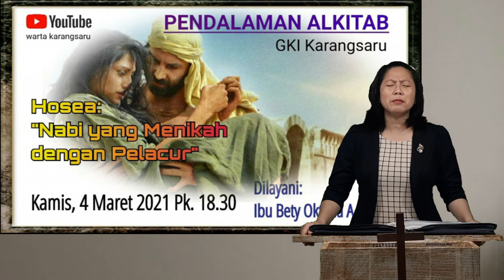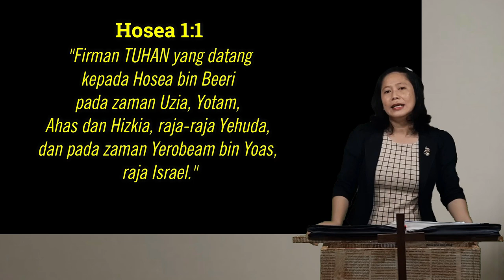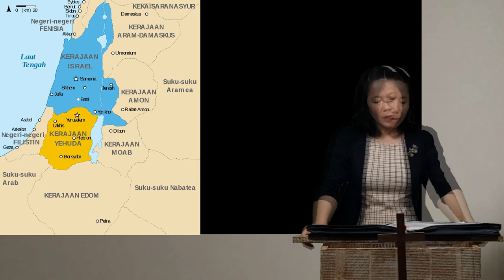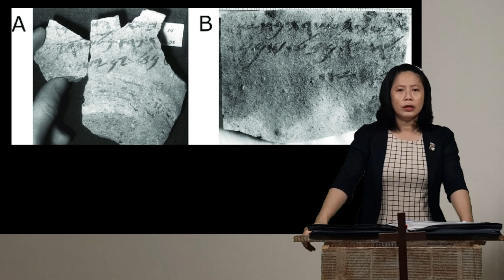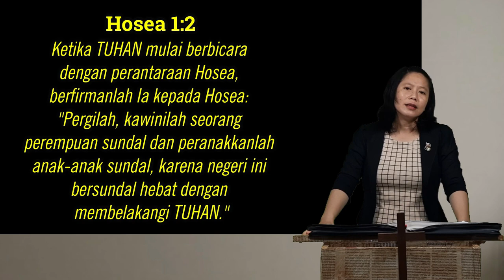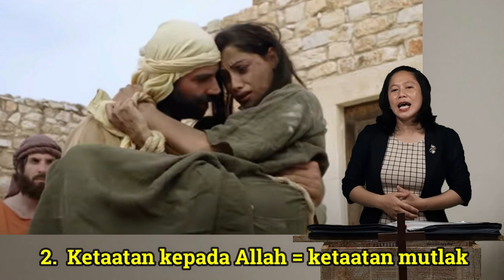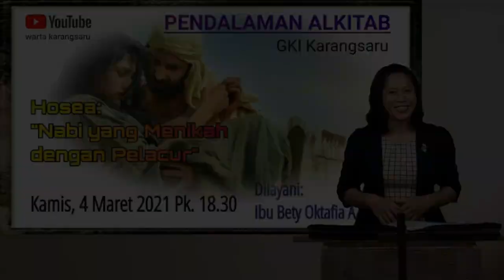PENDALAMAN ALKITAB | KAMIS, 4 MARET 2021 | GKI KARANGSARU SEMARANG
PENDALAMAN ALKITAB

Dilayani oleh : Ibu Bety Oktafia Andriyani, S.Th.
Tema : "Hosea : Nabi Yang Menikah Dengan Pelacur"